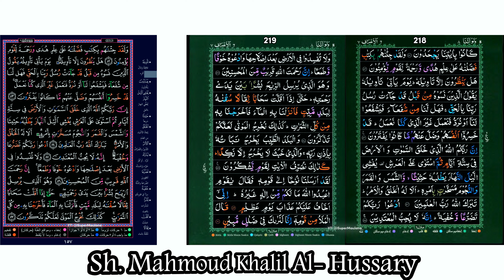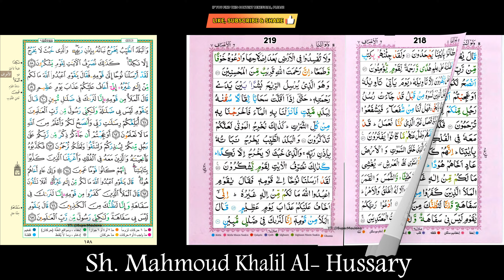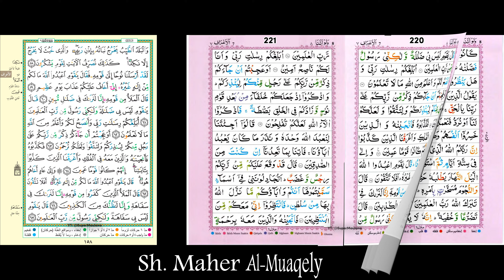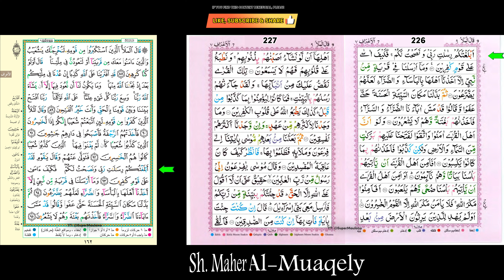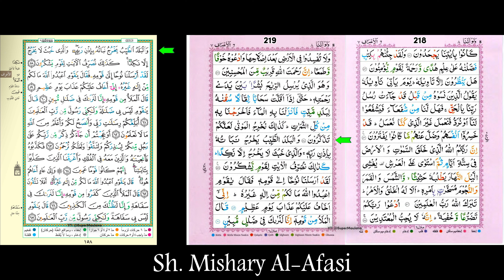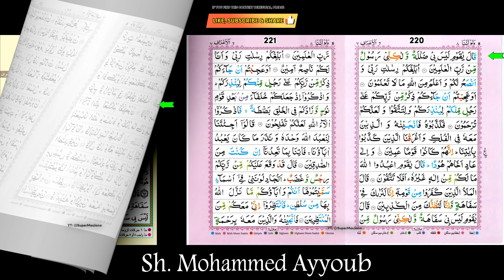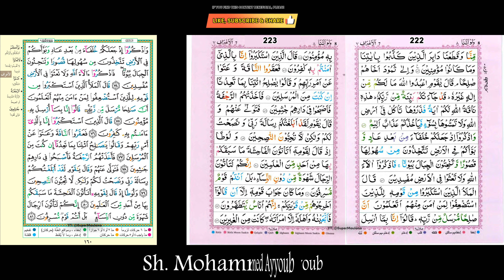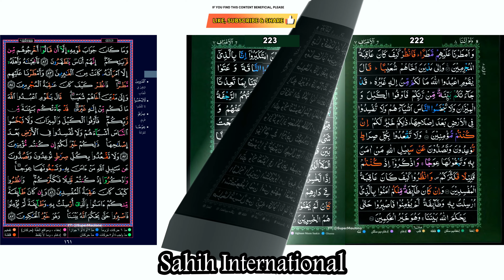Day 452 - Daily Loopable Quraan Page by Page (15-line) w/Multiple Reciters and English Translation